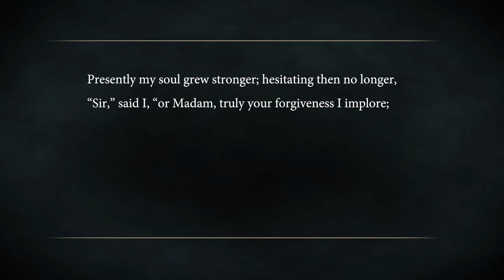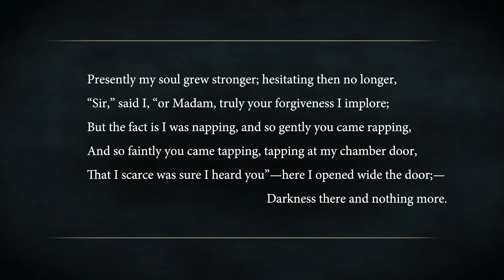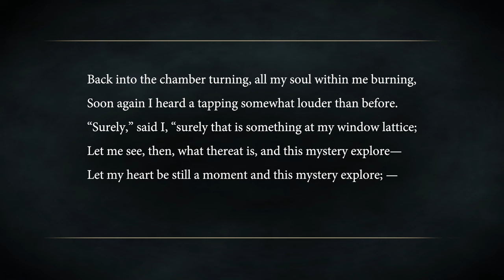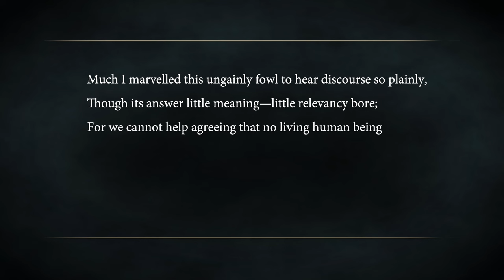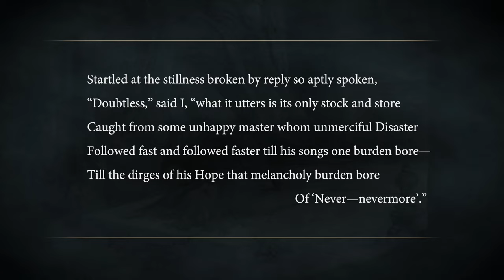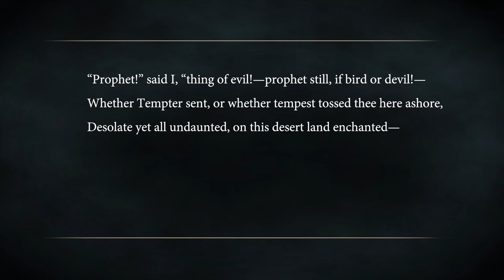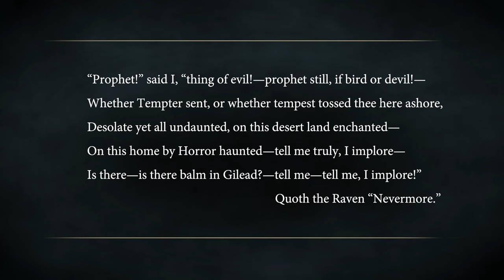Discover Edgar Allan Poe's "The Raven"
Discover the writers, filmmakers, and scientists that Edgar Allan Poe influenced through his brief yet remarkable career.

Poem read by Paul Synowiec

The Raven” is about a scholar who is left desolate by the death of his beloved Lenore. He tries to put her memory out of his mind by reading “forgotten lore” but is unable to do so. He vows not to repeat her name but does so often. One dreary December night, he is visited by an ominous bird...